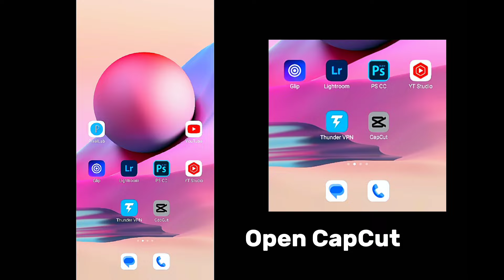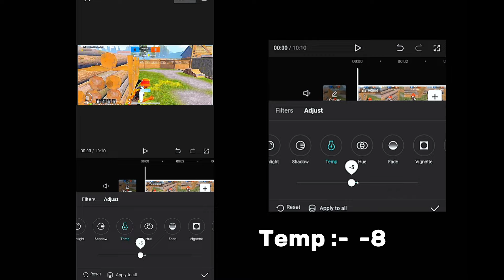𝟰𝟬 𝗙𝗣𝗦 𝗖𝗼𝗹𝗼𝘂𝗿 𝗴𝗿𝗮𝘁𝗶𝗼𝗻 𝗦𝗲𝗰𝗿𝗲𝘁 𝗥𝗲𝘃𝗲𝗮𝗹𝗲 🤫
𝟰𝟬 𝗙𝗣𝗦 𝗖𝗼𝗹𝗼𝘂𝗿 𝗴𝗿𝗮𝘁𝗶𝗼𝗻 𝗦𝗲𝗰𝗿𝗲𝘁 𝗥𝗲𝘃𝗲𝗮𝗹𝗲 🤫

about me-
about
didn't want to be second version of someone want to build my own style